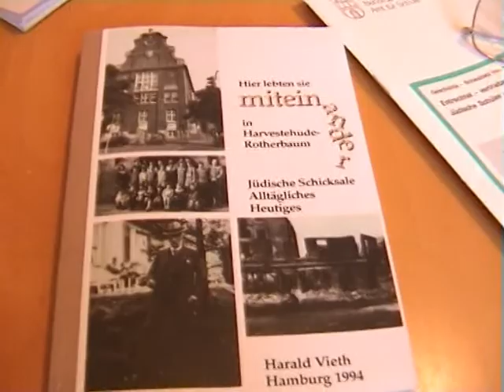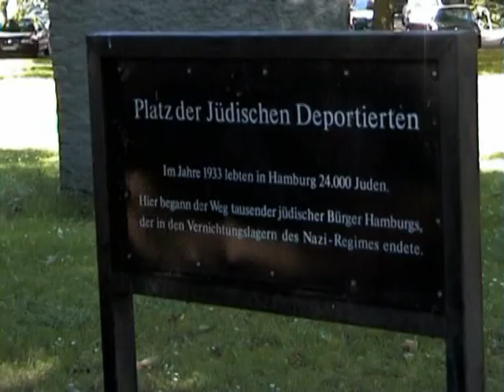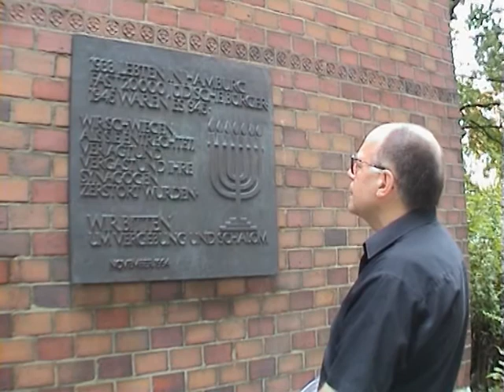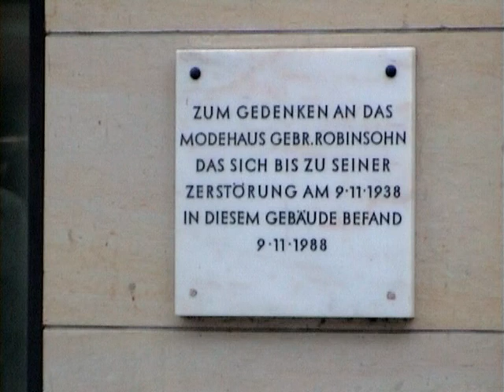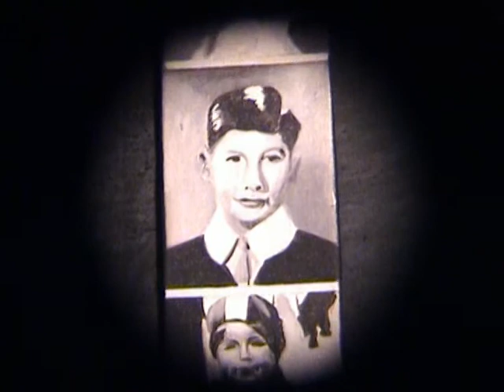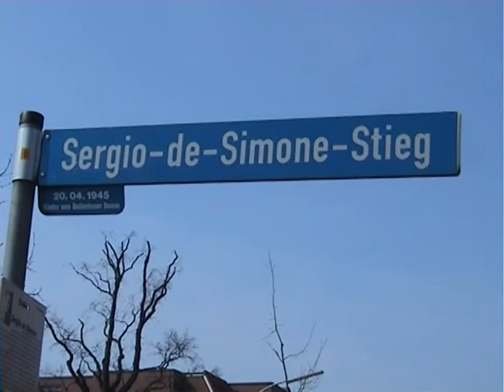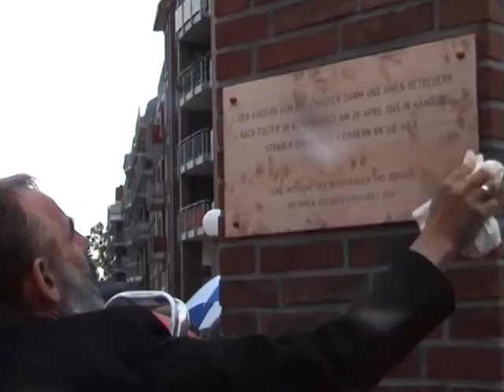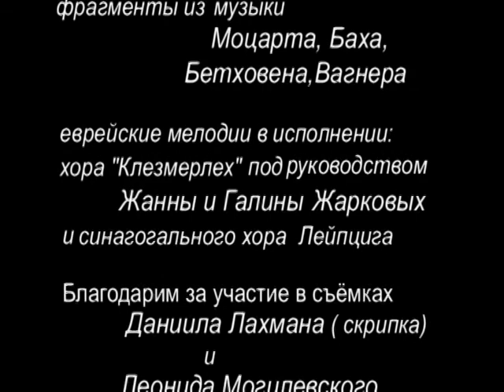Прикосновение.mpg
"Прикосновение" (Гамбург, 2002, на русском языке, продолжительность v 40 мин.) подготовлен творческим объединением "Ракурс". Сценарий, стихи и текст от автора v Е. Ямпольский, операторская работа v А. Коган, режиссура совместная. Монтаж и музыкальное оформление v Д. Коган.